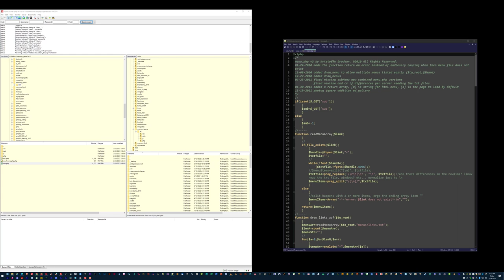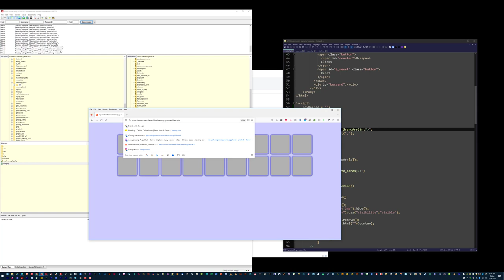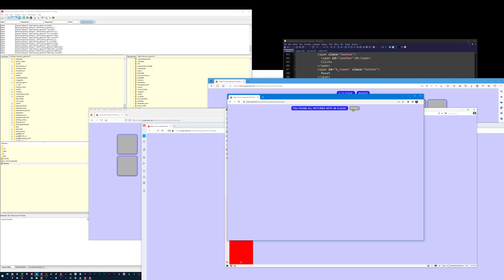memory game ex1 | by kristoffe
Simple use of a text file with newline and comma delineation for a multi-dimensional array of images, then their locations (which is defined locally in jquery from a php insert.

works on all current browsers including chrome, firefox, vivaldi, brave and edge (as of 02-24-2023 updates). with two DOM document ready events, it would only work with firefox and vivaldi, but with a variable call and insert with php in javascript then the DOM ready in jquery it is universal.

Simple logical fill of an array with filenames as a match, and as an array push and pop. So there's no complicated recursive find and resort which could be much higher in a looped index.

Images from a icon site [see below] for personal use as an example, jquery from a partially complete codepen article which had tons of bugs and non optimized choices but was complete and interesting as a reference.

The original design is by Mario Vidov and is here (does not work properly on firefox but chrome is perfect. That is why i rewrote parts, and made the image calls directly - watch your ADD ONS etc for incompatibilities)